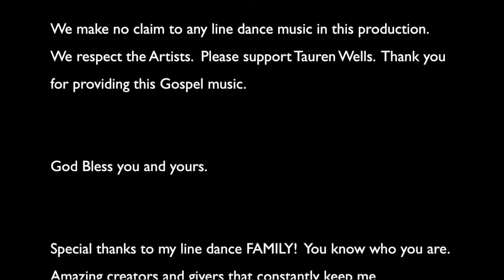God's Not Done Line Dance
Choreography: Mark Treacy
Part of the July 2021 Gospel Line Dance Show

Original Broadcast Dates on Access Sacramento.  select Channel 17, select Watch.

Thursday, July 29th @ 9:00pm
Friday, July 30th @ 1:00pm
Saturday, July 31st @ 5:00pm
Tuesday, August 3rd @ 10:00pm
Wednesday, August 4th @ 2:00pm
Thursday, August 5th @ 6:00am

All cablecasts will be available on the following services:
Comcast or Consolidated Communications Cable Channel 17
AT&T U-Verse Channel 14
Apple TV+ (look for the “Cablecast Screenweave” green/white icon, then “Access Sacramento”)
Roku (look for the “Cablecast Screenweave” green/white icon, then “Access Sacramento”)
IPTV (using your smart TV or Firestick – go directly to our and click on the “Watch 17” icon)